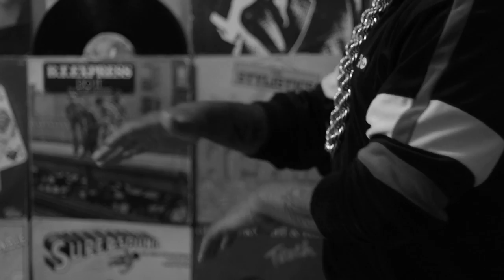Ron Browz The Show Freestyle